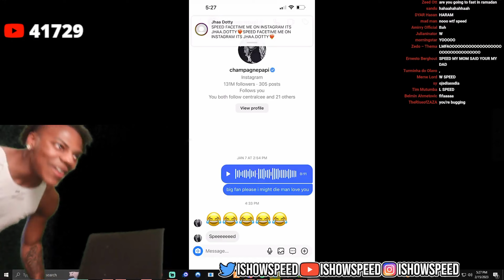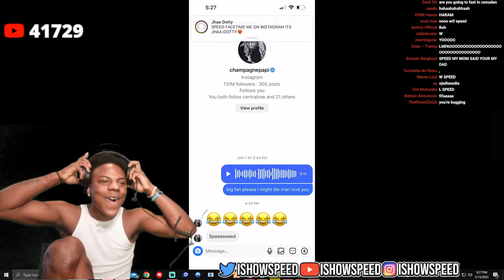IShowSpeed GETS DM FROM DRAKE